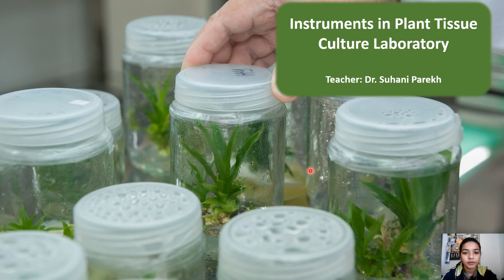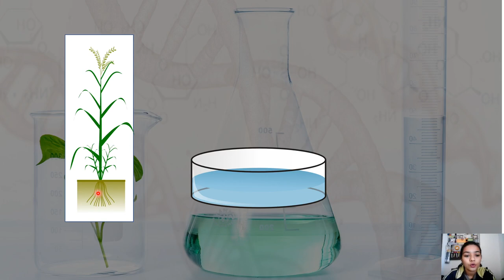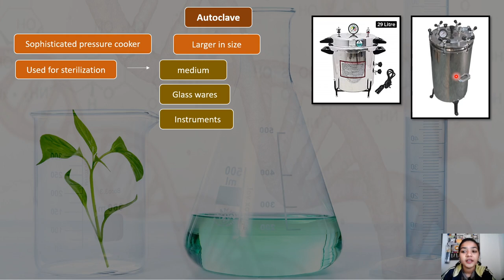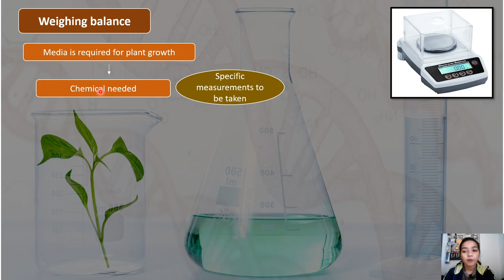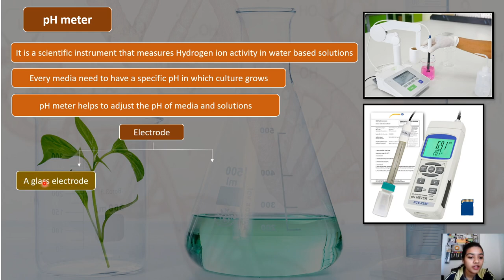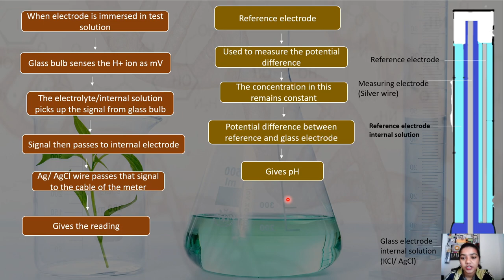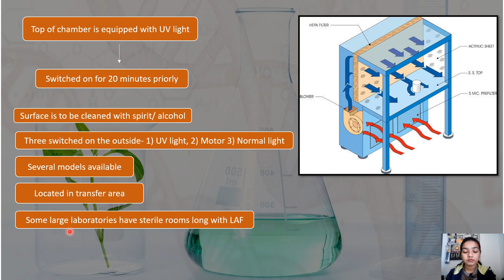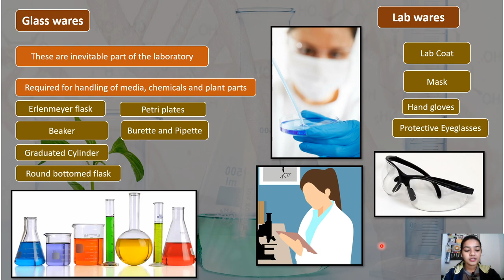Lecture 1 l Instruments Used in Plant tissue culture laboratory l by Dr. Suhani Parekh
This video lecture contains understanding about the various instruments used in plant tissue culture lab. Students of Biological sciences can find this useful  in their studies.